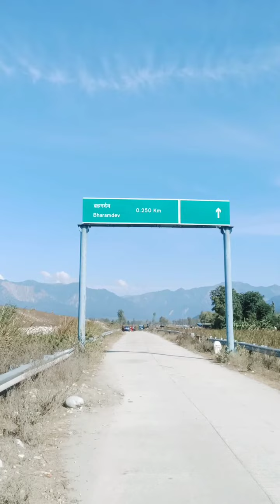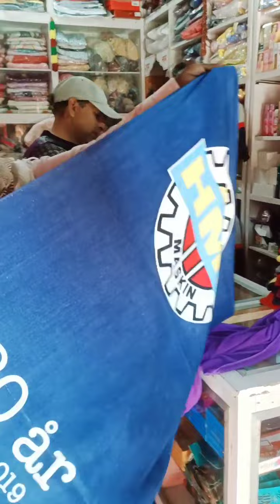आज नैपाल पहुंच गए घूमने के लिए | Rasheed Akhtar | Sikander Ali | Anees Barkati Sajjad Nizami World